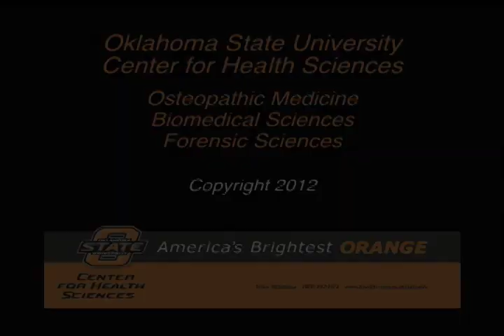OSU - CHS 2012 Graduate Degrees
Bruce A. Benjamin, Ph.D., Interim Vice Provost for Graduate Programs announces the conferring and hooding of graduates in Biomedical Sciences, Forensic Sciences and Masters of Business Administration at the Broken Arrow Performing Arts Center, on Friday, May 18, 2012.

For more information on the commencement ceremony, please visit our web

For more information about OSU-CHS and the College of Osteopathic Medicine, please visit our web